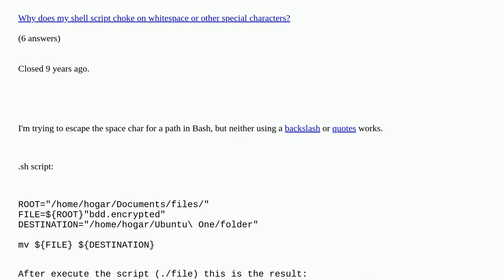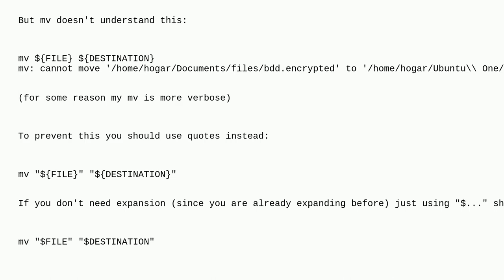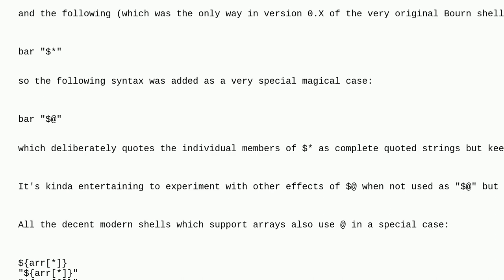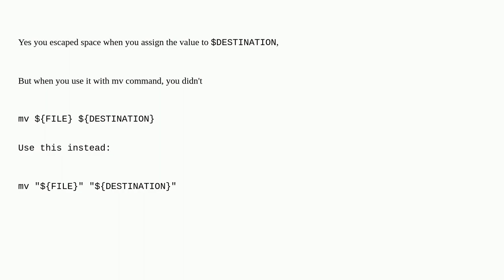Unix: Why I can't escape spaces on a bash script?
Why I can't escape spaces on a bash script? duplicate

A special thanks goes out to the awesome community

  quoting shell